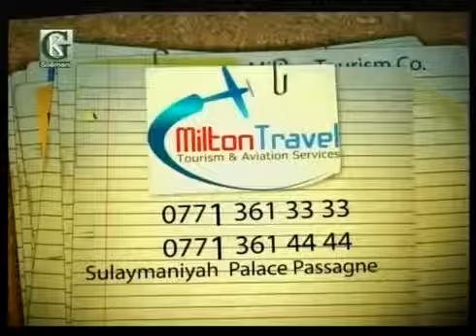مەشهەدی وەجاخم کوێرە mahir hassan wajakhm kwera